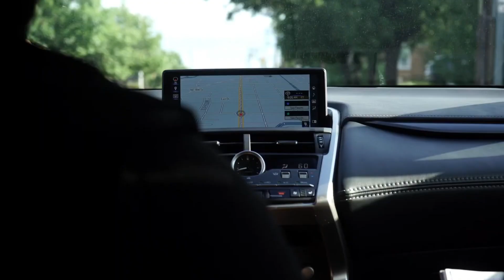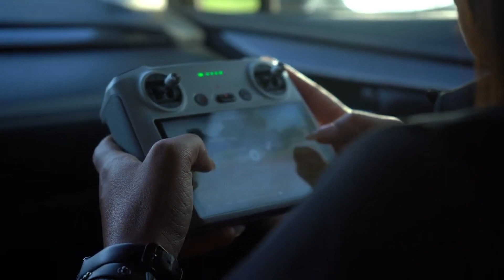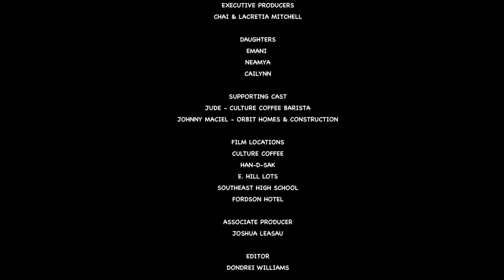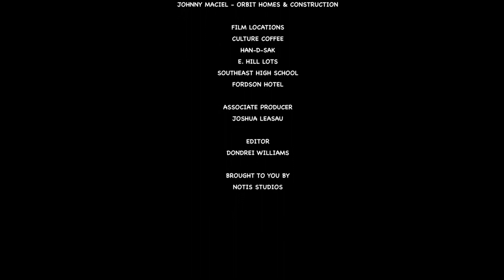Investing in Love | "Pilot" | The Series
"Investing In Love" is an engaging real estate series that follows the journey of Lacretia & Chai Mitchell, a charming couple from Oklahoma City, Oklahoma. The series offers viewers an insider's perspective as the couple navigates their real estate ventures, showcasing day-to-day activities from morning meetings at local coffee shops to property check-ins. It's a captivating exploration of real estate investment set against the backdrop of their daily lives in OKC.